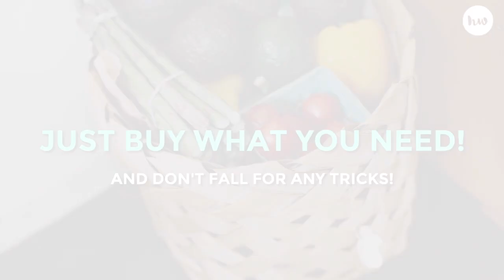How Grocery Stores Are Designed to Rob You Blind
Ever wonder why you can't seem to leave without buying something, not on your shopping list? It's not just a lack of discipline. Grocery stores are designed to make you spend as much as possible. Here's how.